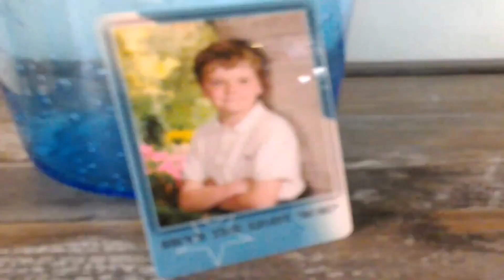December 3, 2023. "hush, little one". for Spencer. #2